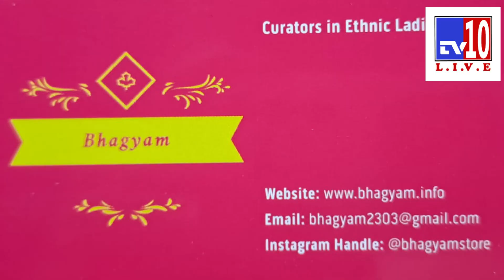दिवाळी धमाका | चिंतामणी प्रदर्शन | १५ व १६ ऑक्टोबर २०२२ | किर्लोस्कर कमिन्स हॉल | TV10 Pune